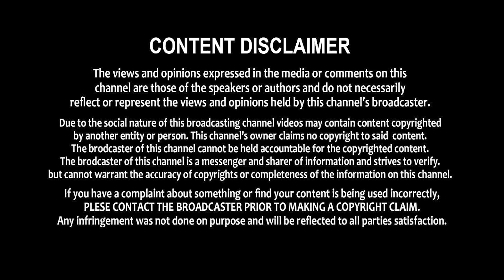ఒక సివిల్ వివాదానికి సంబంధించిన అంశం, ఎక్కువ మందికి వర్తించినప్పుడు అందరూ కేసు వేసే అవకాశం ఉంటుందా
SHRI TV LEGAL IS ABOUT EDUCATION IN LEGAL ASPECTS ,IN LEGAL SECTIONS TO KNOW COMMON MAN WELL ABOUT LEGAL PROCEEDINGS AND GIVING KNOWLEDGE IN LEGAL FROM FAMOUS ADVOCATES FROM HIGH COURTS.AND ALSO GIVING AWARNESS ABOUT THE RIGHTS OF COMMON PEOPLE.